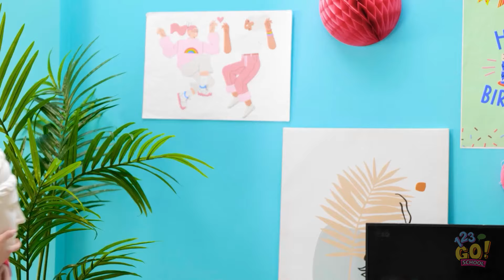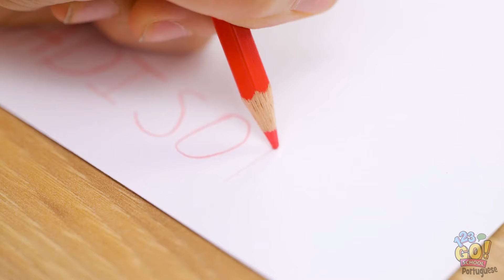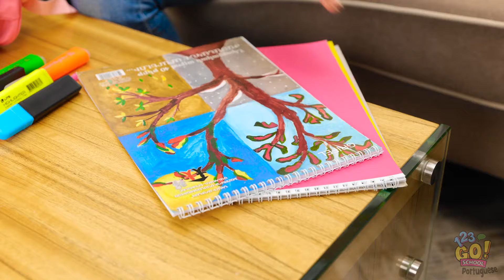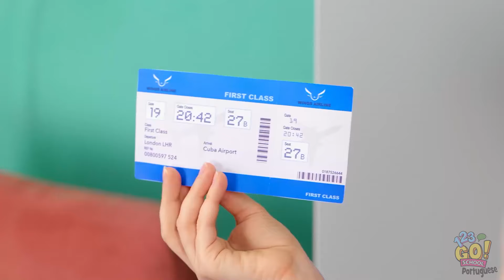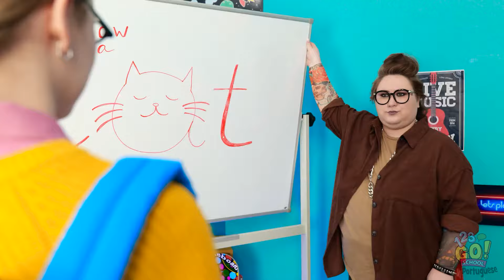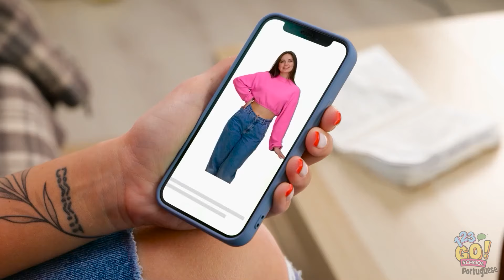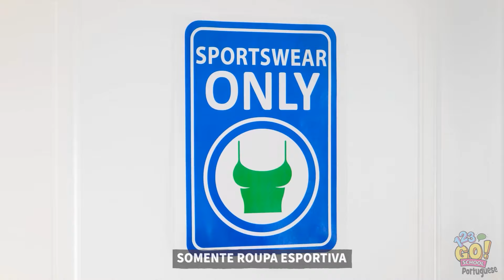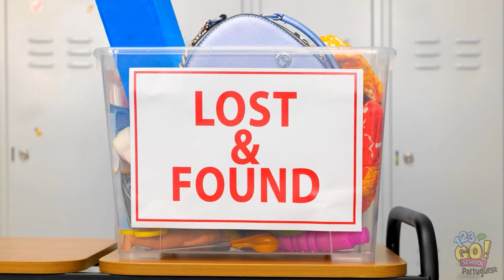MODA CRIATIVA || Transforme Seu Guarda-Roupa! Caneta 3D e Cola Quente, por 123 GO! SCHOOL